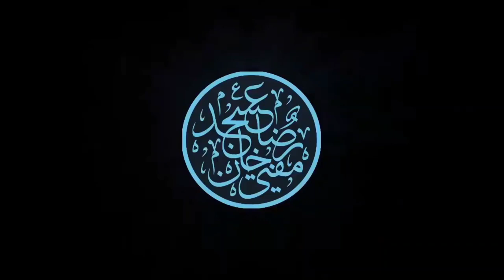Fikr-e-Raza Kya Hai | Huzoor Taajush Shariah Mufti Akhtar Raza Khan رضی اللہ عنہ